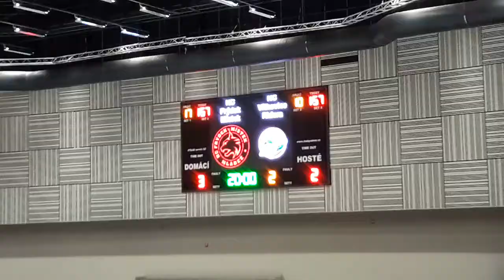HC Frýdek-Místek-HC Vítkovice Ridera 8.třída 3.9.2020 2.třetina